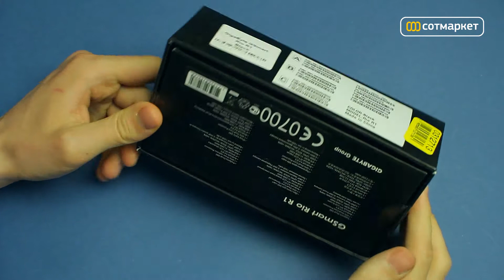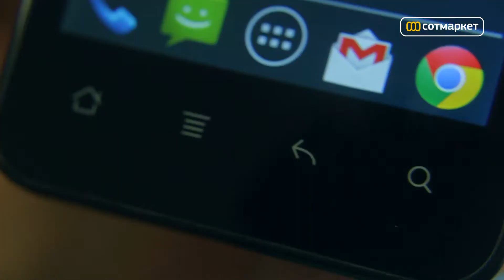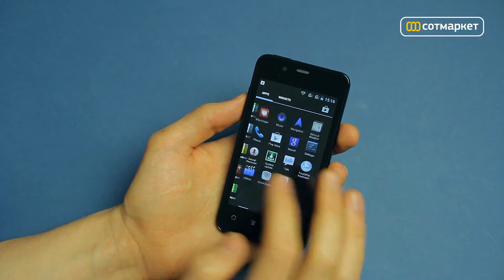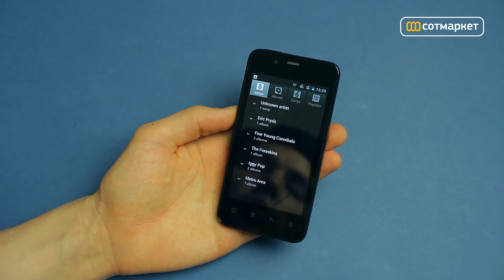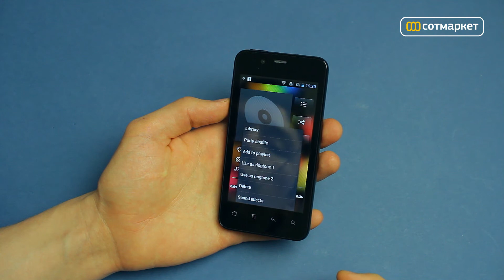Видео обзор GigaByte GSmart Rio R1 от Сотмаркета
Купить GigaByte GSmart Rio R1 и узнать дополнительную информацию можно на сайте магазина

4" тачскрин с IPS матрицей, Android 4.0, 1 ГГц процессор на 2 ядра -- казалось бы, GigaByte GSmart Rio R1 ничем не отличается от большинства смартфонов. Но нет, у него есть парочка выигрышных функций. Это 2 сим-карты, 512 МБ оперативной памяти, снятие блокировки по вашей улыбке.